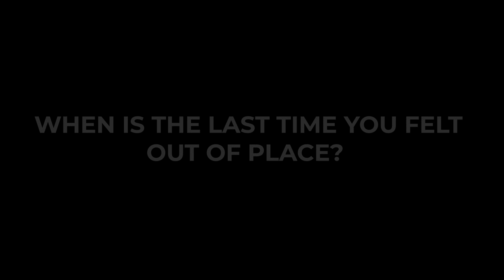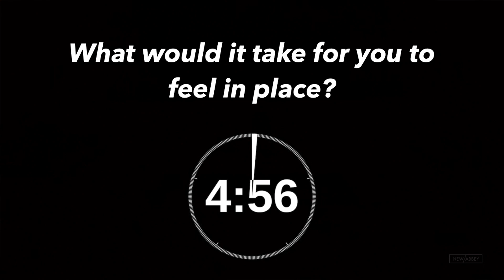In Place | 2024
Q1: When's the last time you felt out of place?

Q2: What would it take for you to feel in place?